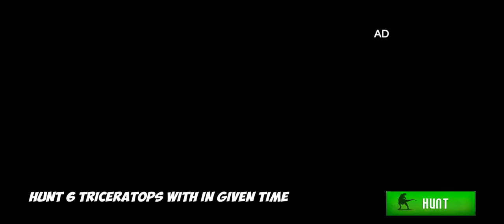Wild Dinosaur Hunting zoo Games ( by Play Right ) - Android Gameplay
Wild Dinosaur Hunting zoo Games ( by Play Right ) - Android ios Gameplay

About game
Real Dino Hunting Dinosaur Jungle Simulator Games Features:

• Modern Dino hunting weapons i.e., AR, Sniper, Single Shot, Shotgun
• Different modes of Dino Hunting
• Last bullet effect for the wild hunt
• HD graphics
• Realistic jungle environment
• Infrared facility for shooting
• Jurassic jungle world animal hunting game play
• Adventurous jungle survival game-play missions